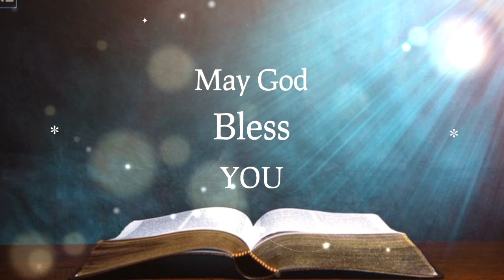ရှင်ယောဟန်ခရစ်ဝင်ကျမ်း Burmese Bible John